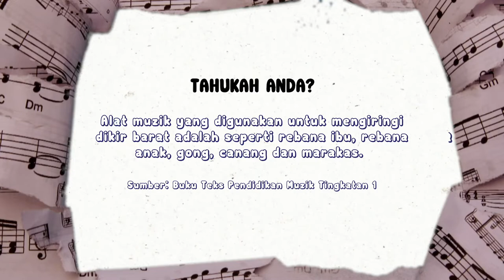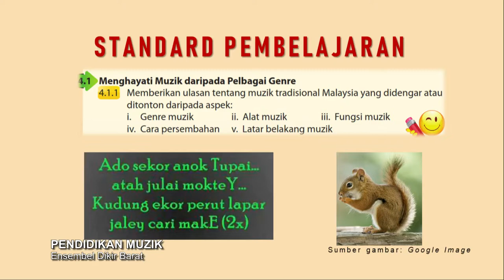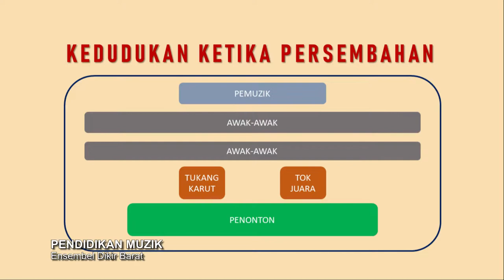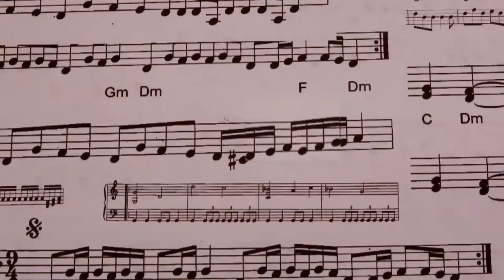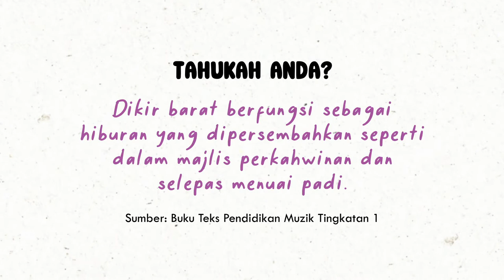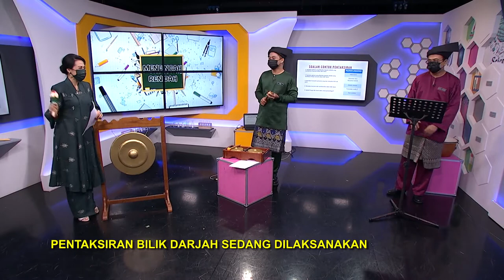DidikTV Men Ren Ep 36 Pend Muzik Ensembel Dikir Barat